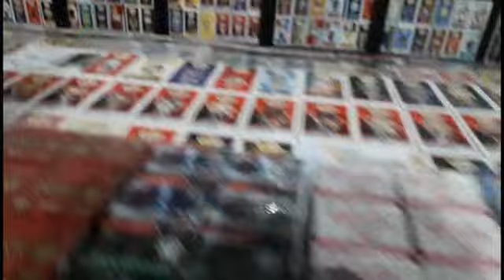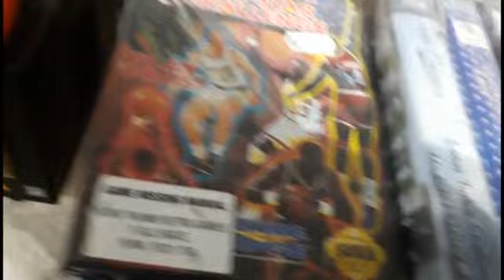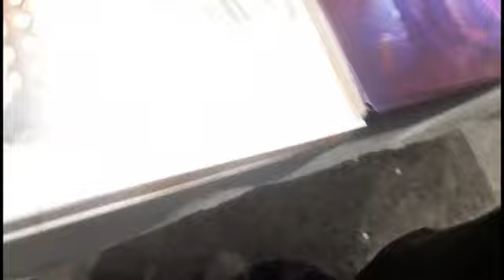DAILY VLOG 151 (EDINBRUGH con)